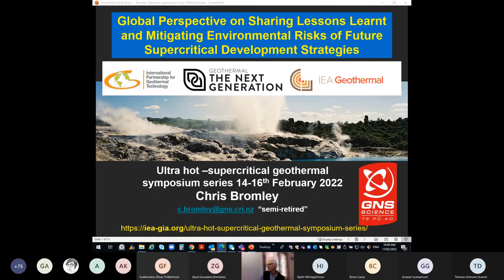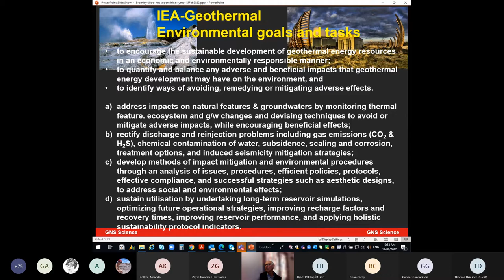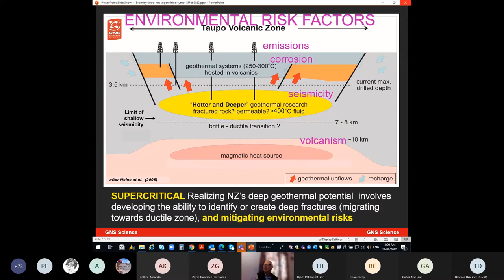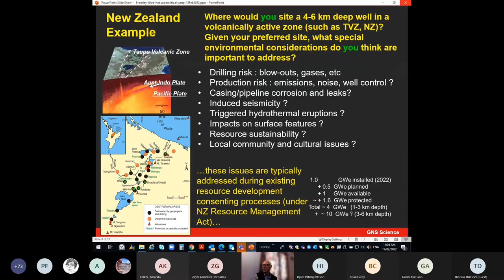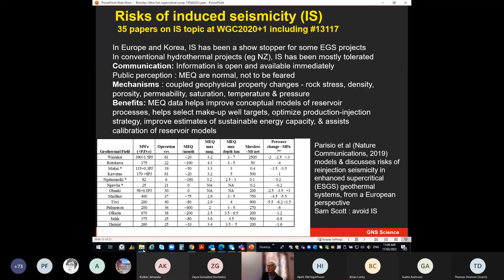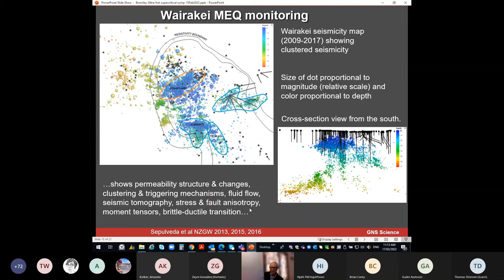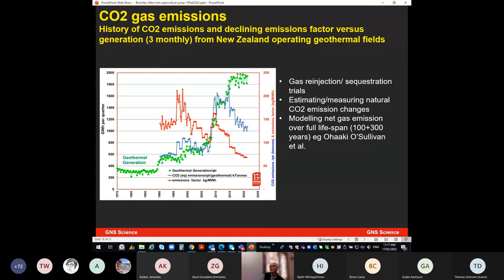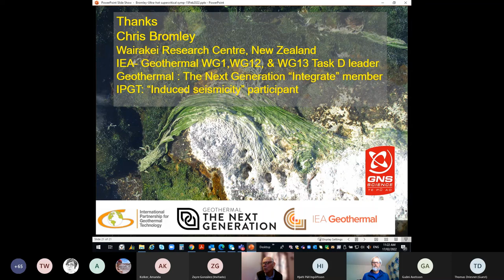Chris Bromley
Global perspective on sharing lessons learnt and mitigating environmental risks of future supercritical development strategies.
Smorgasbord - Session 3.
Ultra hot - supercritical geothermal video symposium series.
16th February 2022.